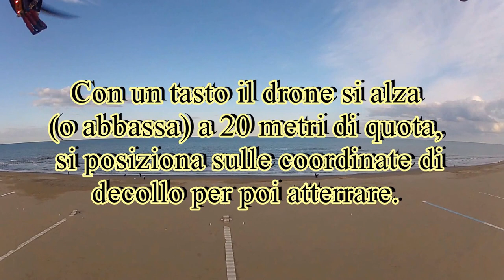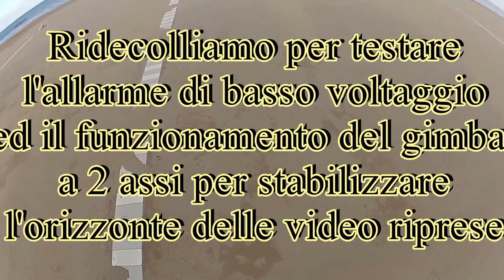Droni, Collaudo Escottero autocostruito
Primo volo a bassa quota esacottero autocostruito